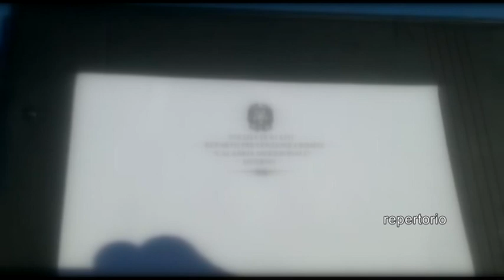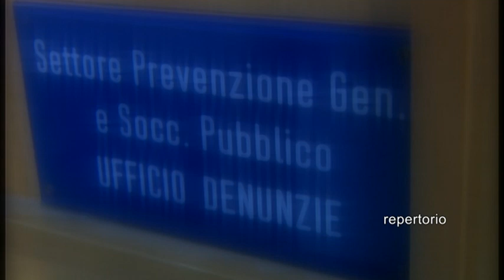Grende cuore di un poliziotto salernitano. Storia di solidarietà e generosità che onora la divisa.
Una storia commovente e a lieto fine quella che ha visto protagonista un poliziotto Salernitano ed una famiglia senegalese. A renderla pubblica il segretario Generale Provinciale del sindacato di polizia  Co.I.S.P. di Salerno Francesco Siani